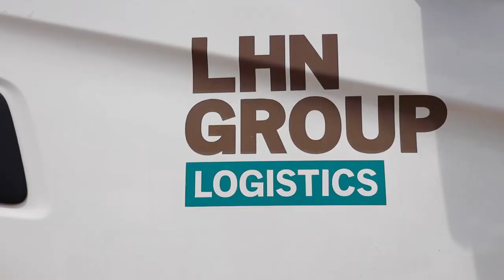LHN Video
Commercial Videography at LHN GROUP SINGAPORE